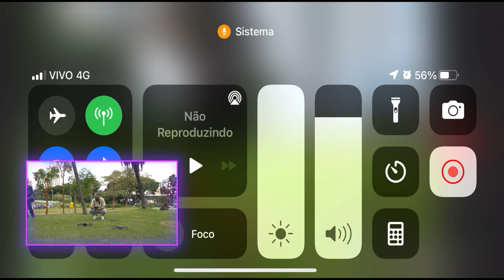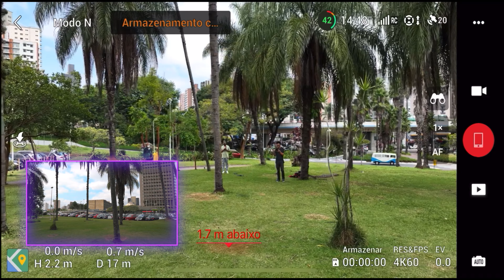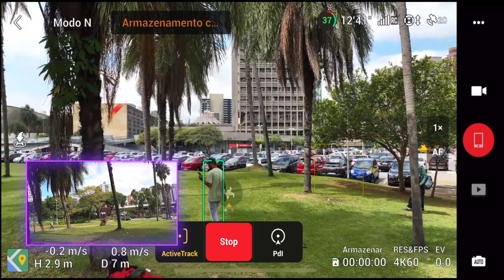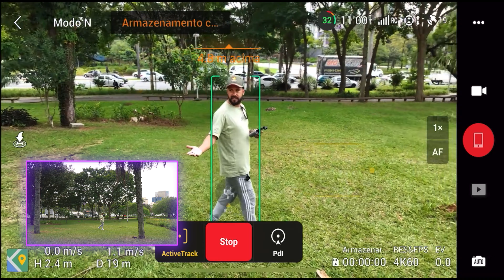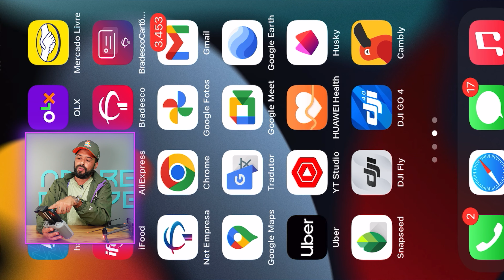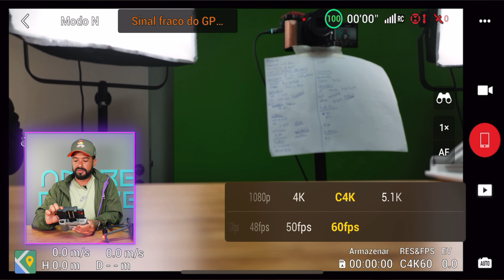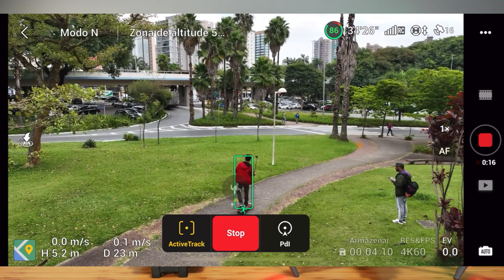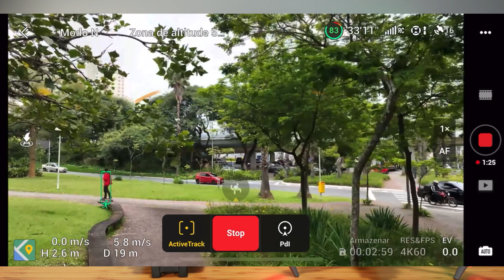O DJI MAVIC 3 é o MELHOR DRONE que você pode COMPRAR! 🤩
🔥 MELHOR CARTÃO DE MEMÓRIA P/ DRONE🔥:

👨🏻‍💻 Edição: @du.eedit